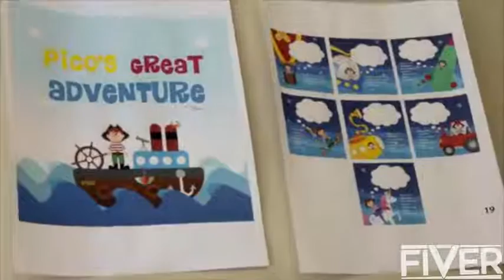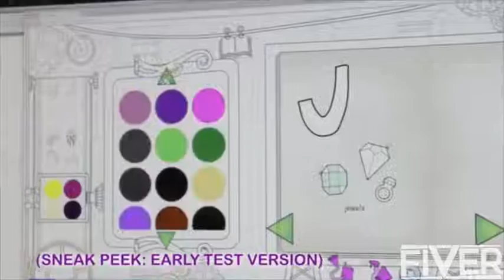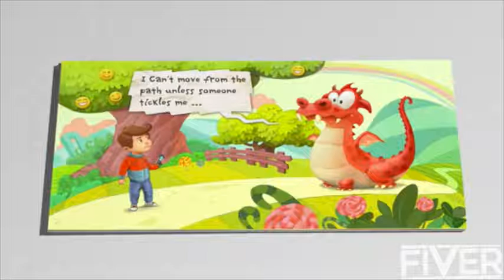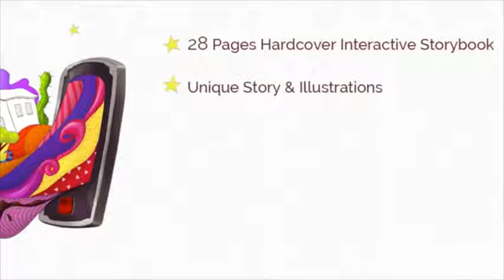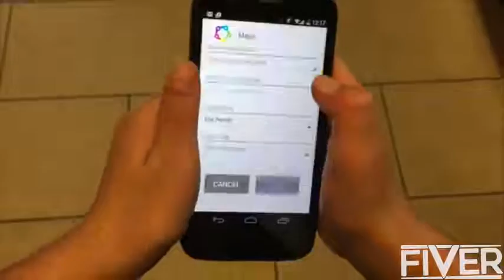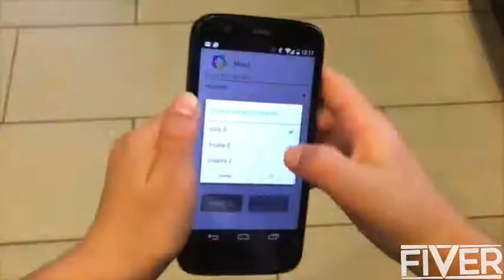5 AWESOME TOY Gadgets For KIDS